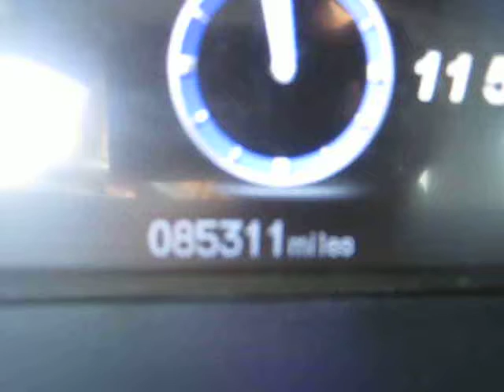2005 Chevy Colorado at Empire Motors Montclair Pomona LA So Cal Fontana OC IE Chino Ontario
For Sale 2005 Chevy Colorado 4X4 This truck is available for immediate delivery at our location in Montclair Ca. Please visit our to view our entire selection and get Pre-APPROVED for a loan in minutes.